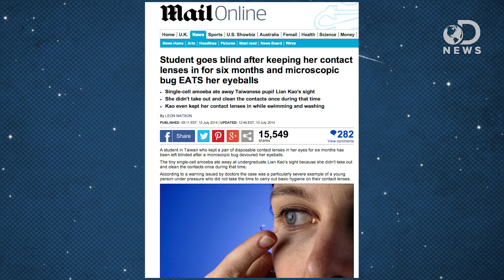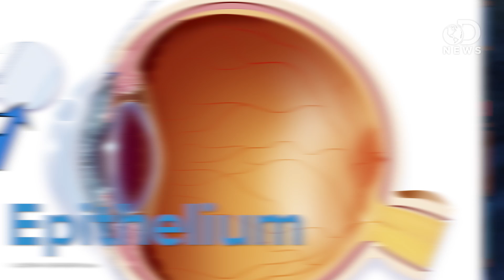What Happens When You Leave Contact Lenses In Too Long?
A woman recently went blind after she left her contacts in for 6 months straight! Why is it so bad to leave your contacts in for long periods of time? Join Laci as she discusses what can build up on your contact lens, and how it can potentially leave you blind!

Dangers of Contact Lenses: Amoeba Eye Infection Blinds Woman
"A student in Taiwan who left contact lenses in her eyes for six months straight developed a rare and serious eye infection that ultimately took her vision, according to a news report."

Contact Lenses Are A Breeding Ground For Parasites; One Student Went Blind After Wearing Them For 6 Months Straight
"The cardinal rule when using contact lenses is to maintain proper hygiene."

"The cornea is the eye's outermost layer. It is the clear, dome-shaped surface that covers the front of the eye."

What Every Contact Lens Wearer Needs To Know (But Is Afraid To Ask)
"If you're one of the 36 million contact lens wearers in the U.S., chances are you went through a mini-course in hygiene when you first got your prescription."